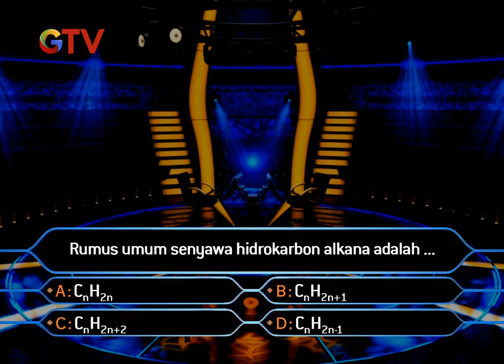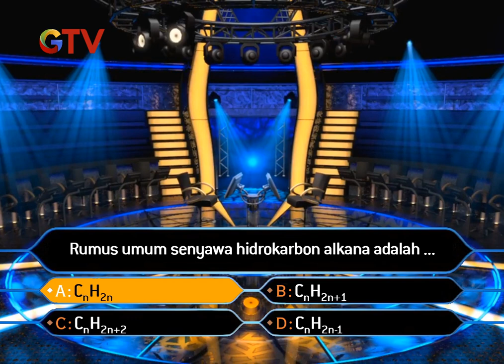Who Wants to be a Millionaire? - classic graphics recreation - walk away/take the money (SD)